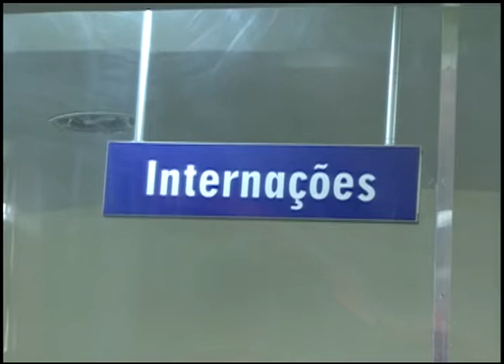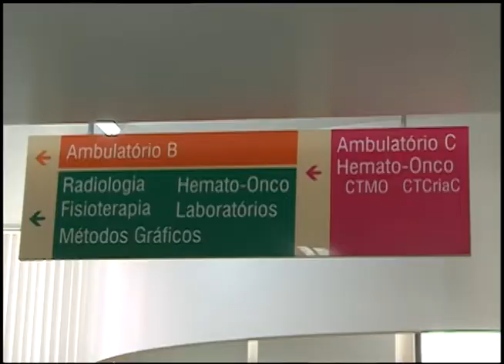Notícias da UFSM - Concurso EBSERH